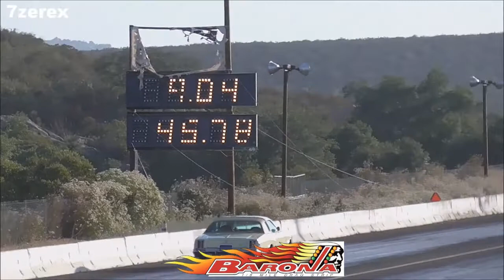Chrysler Cordoba, Drag Racer, Dirt Track Car, Demolition derby car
not all the same car Chrysler Cordoba Drag Racer Dirt Track Car Demolition derby car The Chrysler Cordoba is a full-sized luxury car based on the Chrysler Newport that was marketed during the 1970 model year only and two generations as an intermediate-sized two-door personal luxury model manufactured by Chrysler in North America from 1975 until 1983 model years.

The personal luxury version was the company's first model produced specifically for that market and the first Chrysler-branded vehicle that was smaller than full-size.

The name was taken from the Spanish city of Córdoba, Spain.